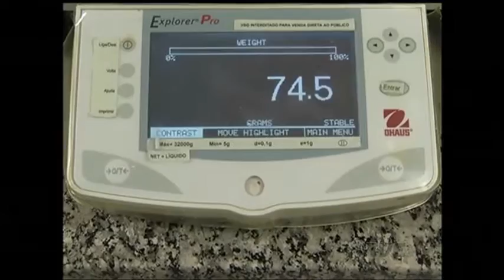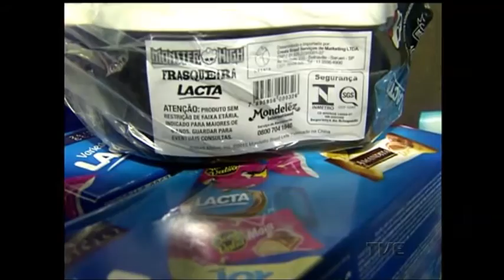Consumidores e Inmetro estão de olho nos ovos de páscoa. Além do preço, é preciso ter qualidade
À medida que a páscoa vai se se aproximando, as pessoas começam a ficar de olho no preço dos ovos de chocolate. E o Inmetro também está de olho, mas na qualidade dos ovos de páscoa e nos brindes que cada vez mais são colocados dentro dos produtos.